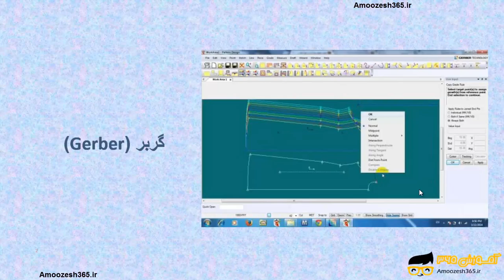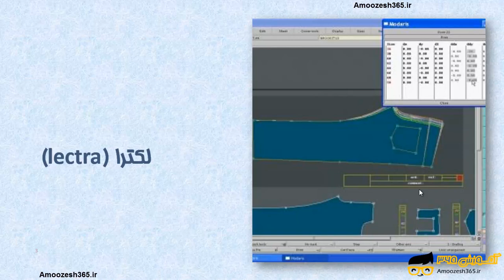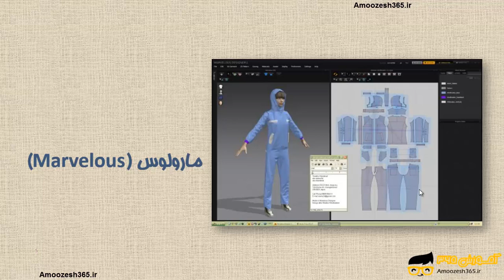مقایسه نرم افزار جمینی Gemini با نرم افزارهای مشابه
مقایسه نرم افزار جمینی Gemini با نرم افزارهای مشابه از دوره آموزش طراحى الگو و سایزبندى با نرم افزار جمینی gemini– بخش 1